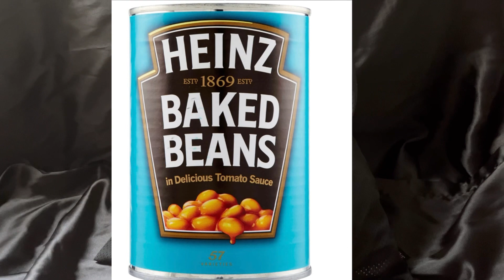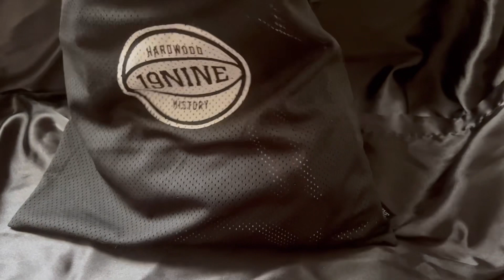19nine Illinois Fighting Illini Throwback Retro Shorts Review Watch Before Buying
The new lllinois Illini￼ Legacy series of shorts from 19nine. Check them out before you buy. Enjoy Ya’ll!